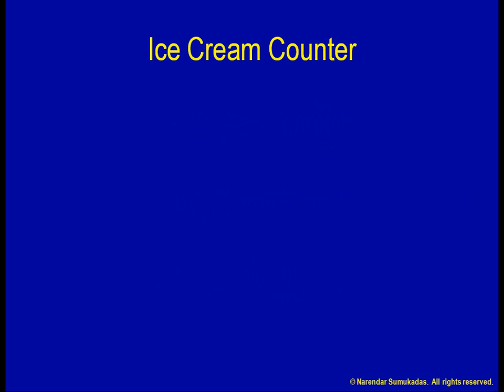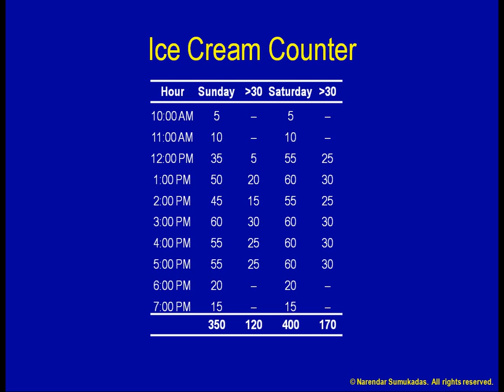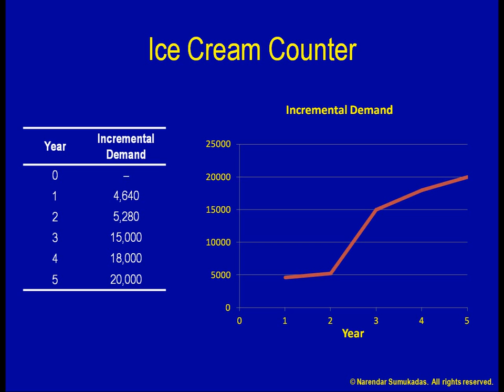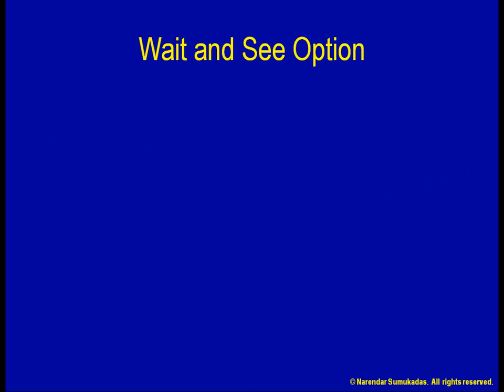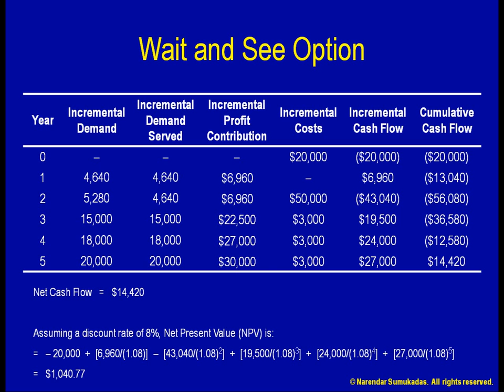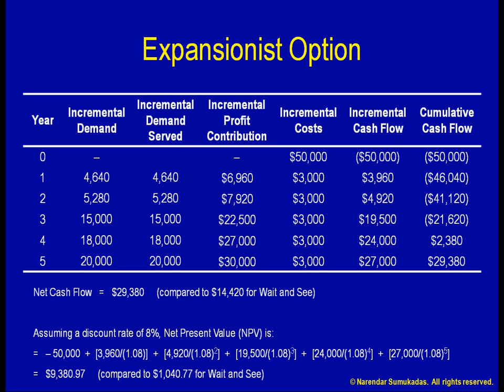[6.e] Capacity Expansion Strategies